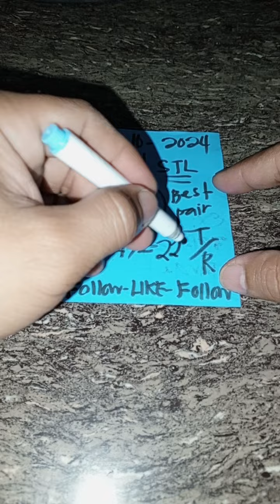Swertres Hearing Today 2pm||July,10,2024||Elmers Vlog